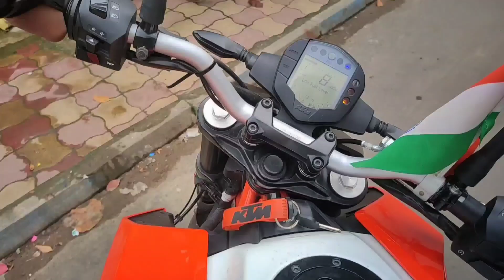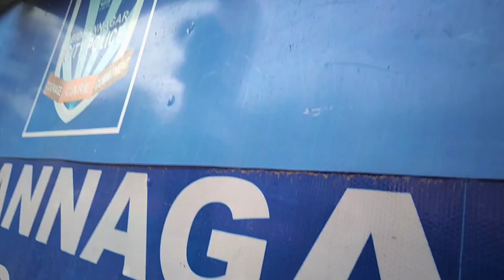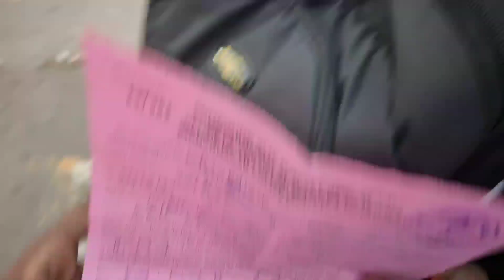KOLKATA TRAFFIC POLICE 😡🤬 | Seized My Licence 😭 | Police vs bikers | KTM | Bengali vlogger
Your questions
1. Motovlog
2. KTM duke 125
3. DAILY VLOGS
4. KOLKATA TRAFFIC POLICE vs BIKERS
5.kolkata vlogger
6.Ktm bike problems
7. Bengali vlogger